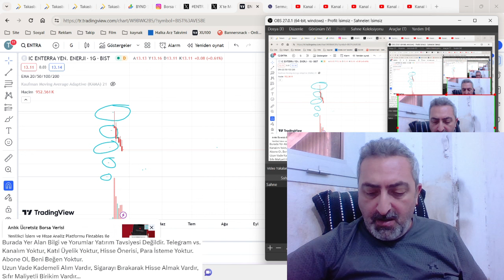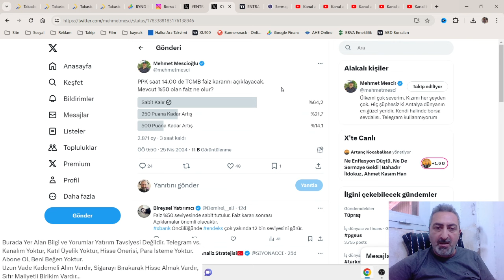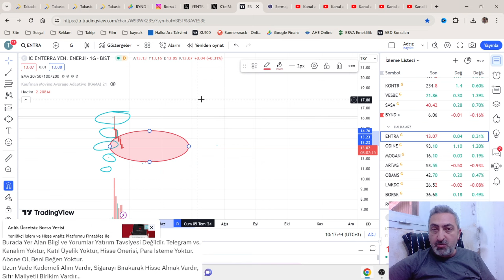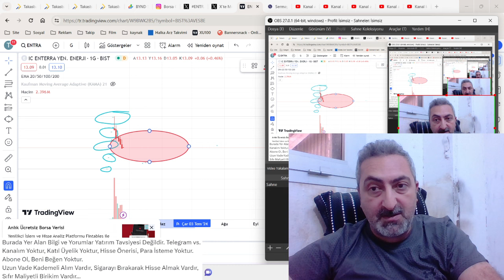Borsada Açılış Halka Arzlarda Alış entra alves odine Geldi Bakalım Yine Perşembe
Halka arz hisselerinde cansız keyifsiz açılış rakamları artık yeni halka arz özlemimizi körüklüyor.